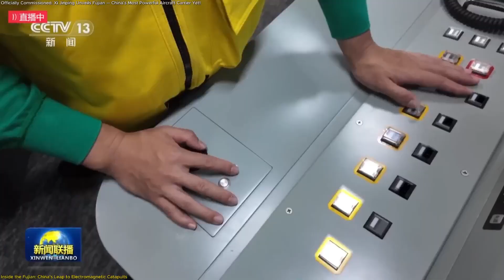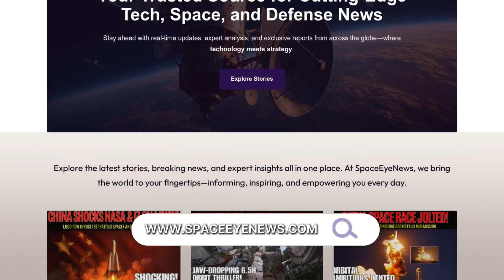Officially: Fujian Enters Service – China’s Most Powerful Aircraft Carrier Yet!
China has just entered a new era at sea! President Xi Jinping personally attended the commissioning of the Fujian, China’s first electromagnetic catapult-equipped aircraft carrier, in Hainan Province, officially marking the nation’s entry into the three-carrier era. With a full-load displacement of over 80,000 tons, Fujian is China’s most advanced and largest carrier, capable of launching J-35 stealth fighters, J-15T jets, and KJ-600 early-warning aircraft using its revolutionary EMALS system.
This milestone reflects a major leap in technology, industrial power, and maritime strategy, showing that China is rapidly narrowing the gap with the world’s most advanced fleets. Watch now as we explore Fujian’s secrets, its global impact, and what’s next for China’s naval ambitions!